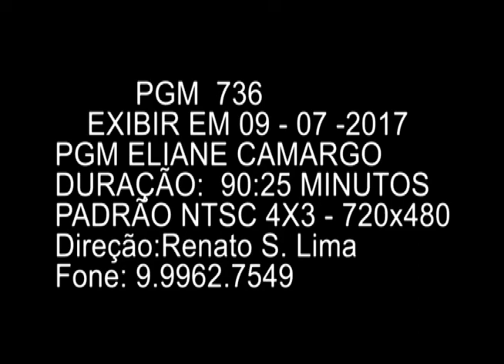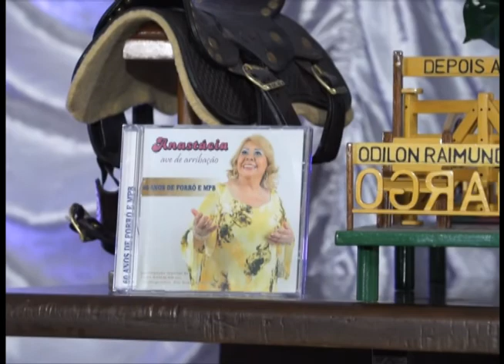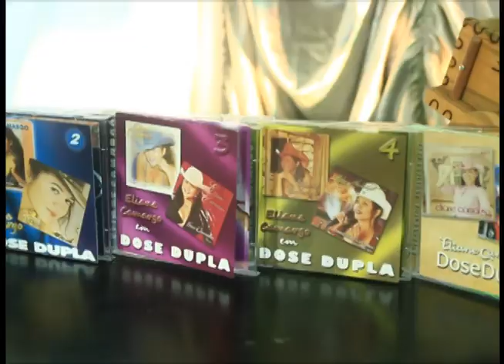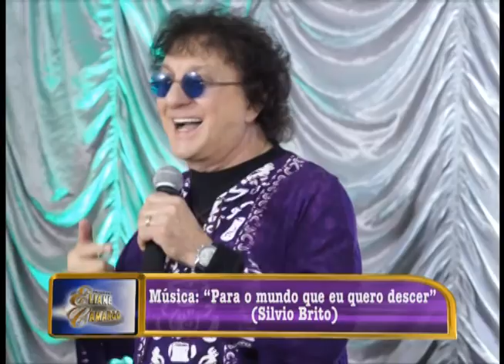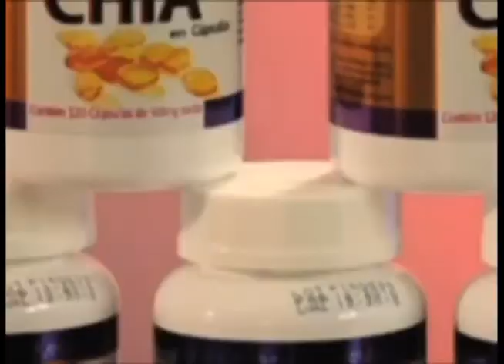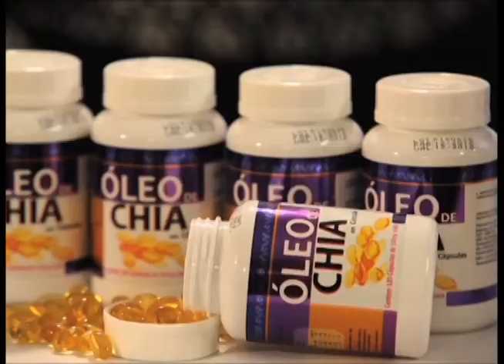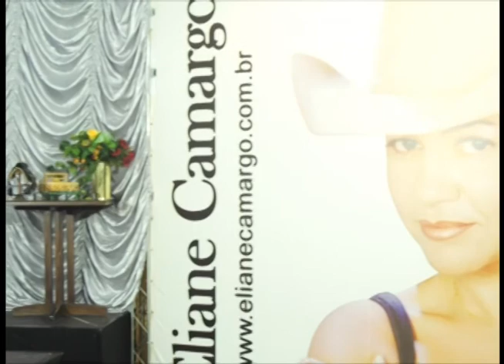PROGRAMA ELIANE CAMARGO Nº 736 TV Canal do Boi Dia: 09/07/2017. SD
O “PROGRAMA de TV ELIANE CAMARGO” está no ar há mais de 20 anos em várias emissoras brasileiras, confira no se inscreva neste canal e curta o melhor da música brasileira e recadinhos de produtos especiais, nesse programa você assistirá a cantora Anastácia o cantor, compositor e apresentador Silvio Brito e muito mais...